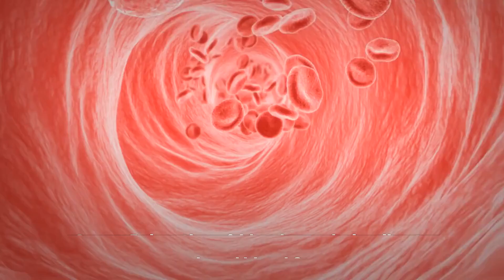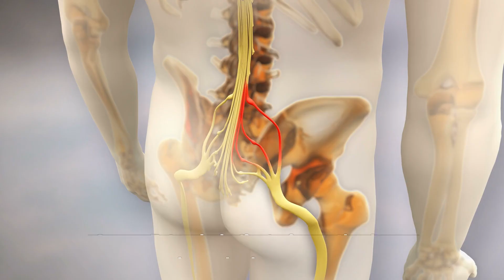Epidural Side Effects You Never Expected. Know the Risks!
Epidural anesthesia#Painless delivery#Labor and delivery#Pregnancy tips#Epidural risks#Childbirth education#Pain relief during labor#Safe delivery options#Labor complications#Pregnancy safety#Expecting mothers#Maternal health#Anesthesia in childbirth#Risks of epidurals#Epidural side effects#Epidural delivery risks#What to know about epidurals#Epidural anesthesia side effects#Safe options for painless delivery#Complications of epidurals in childbirth#Labor pain relief methods

In this video, we delve deep into the world of epidural anesthesia and explore the crucial risks associated with painless delivery. While epidurals are a popular choice for pain relief during labor, it's essential to understand that they come with potential complications that may not always be discussed. From low blood pressure and post-dural puncture headaches to prolonged labor and rare but serious nerve damage, we’ll cover it all. Join us as we break down each risk, explain the underlying causes, and discuss what you need to know to make an informed decision for your delivery plan. Whether you're an expectant mother or simply curious about the process, this comprehensive overview will provide valuable insights to help you navigate the journey of childbirth safely.